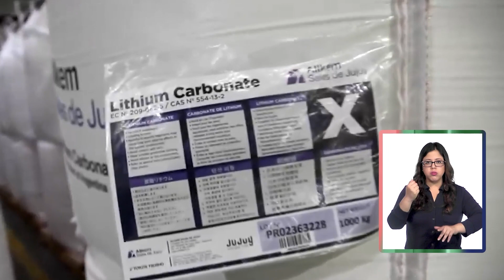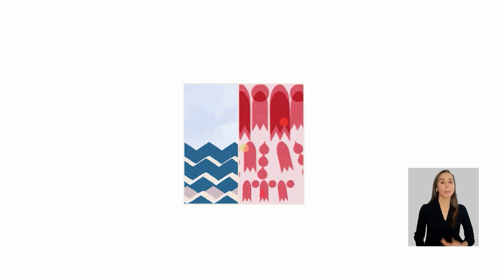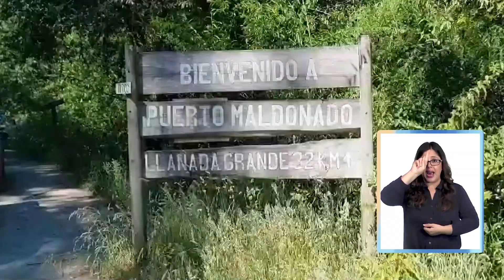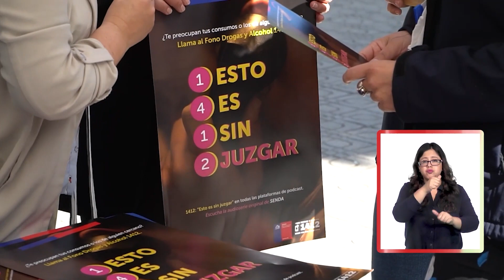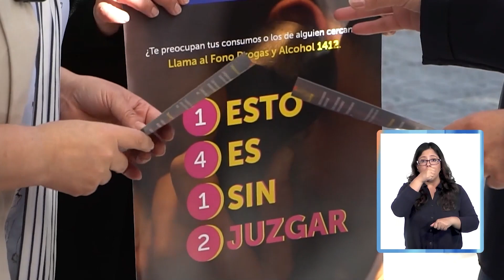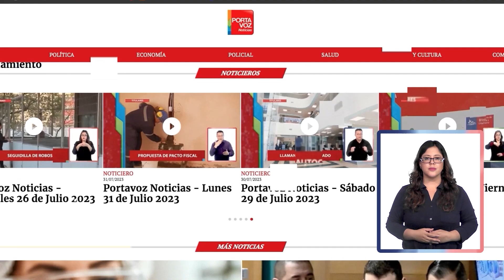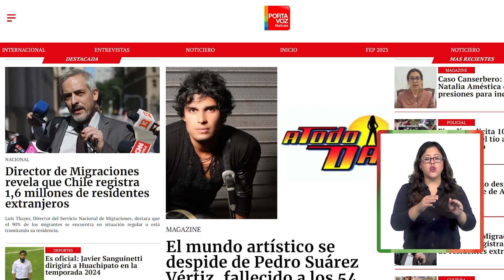Portavoz Noticias - Jueves 28 de Diciembre de 2023